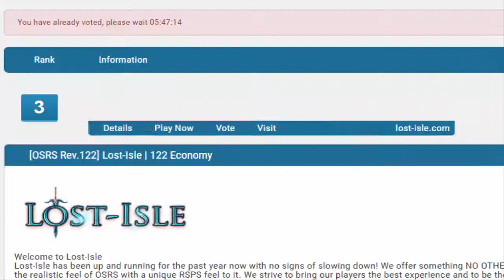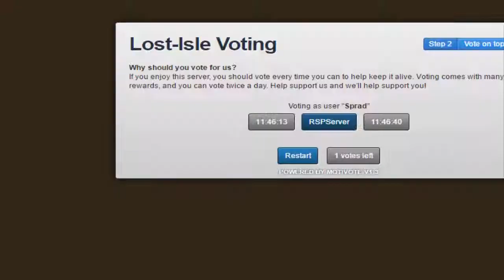Lost-Isle | Road To Max | ZULRAH & SKILLING! | Episode #4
Hey guys if you want to play Lost-Isle along with me,
Follow me on Hitbox!